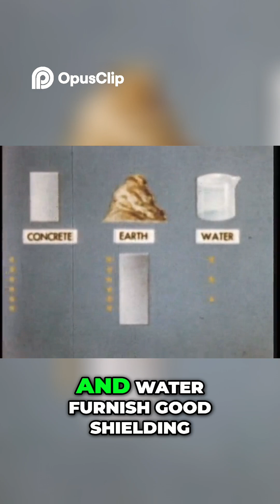Atomic Blast: Safety After Explosion & Protection Guide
It's safe to go into the area under the explosion about 2 minutes after it occurs.

. Not even the atomic bomb burst man's boldest venture in releasing atomic power is the DDT of humanity from which there is no escape For it has its known limits calling for preventive measures as clear-cut as those doctors lay down in telling people how to ward off infectious diseases The first and obvious one is be someplace else when it happens.

. Atomic warfare for instance might allow little choice in the matter So if you can't stay away from it you must stay with it as safely as possible and properly protected Proper protection is based on what we know about the penetration of gamma rays and neutrons The ability of a shielding material to stop them is expressed in half thickness the thickness necessary to reduce the radiation's intensity one half In dealing with gamma rays the half thickness of a very dense material like steel is one inch That of concrete less dense is 3 inches While 12 inches of wood which is quite porous is required Against neutrons the density of a material is not so important as its ability to slow down and capture the particles Concrete earth and water furnish good shielding The best shelters then against the gamma and neutron bombardments released by an atomic explosion are strong reinforced structures That prompt bombardment of a high aerial burst is severe but short-lived since it is carried up into the stratosphere It's safe to go into the area under the explosion about 2 minutes after it occurs